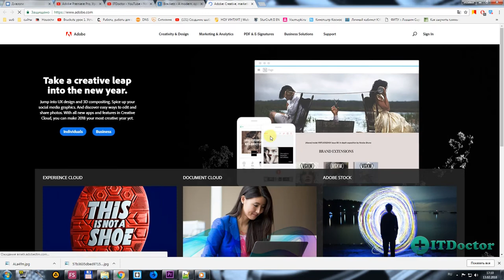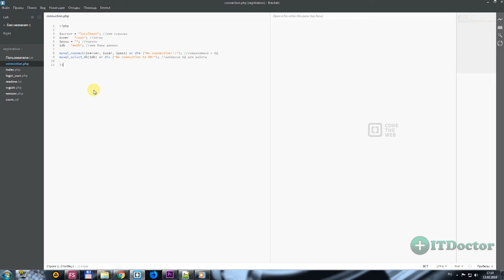#2 История редактора Brackets, Видео курс по Brackets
История редактора Brackets, Видео курс по Brackets. История редактора Brackets довольна коротка и берет свои истоки от компании Adobe. Я расскажу что такое Brackets и для чего нужен редактор Brackets. Редактор Brackets поддерживает русский язык и позволяет писать код и создавать сайты.